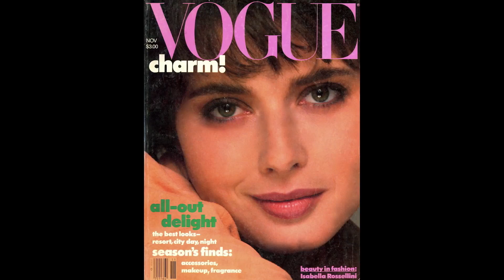映画『メイクアップ・アーティスト：ケヴィン・オークイン・ストーリー』予告編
ケイト・モス、リンダ・エヴァンジェリスタ、 ナオミ・キャンベル……
数多くのスーパーモデルやセレブたちを虜にした天才メイクアップ・アーティスト
ケヴィン・オークインの 短く美しい人生を描くストーリー。

10月7日より　渋谷ホワイトシネクイント
10月14日より　アップリンク吉祥寺
ほか　全国順次公開